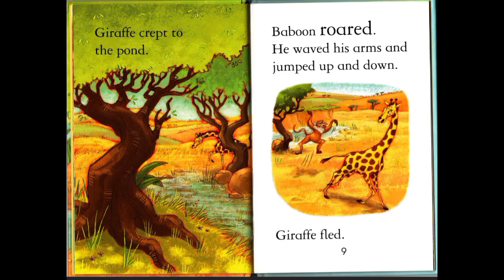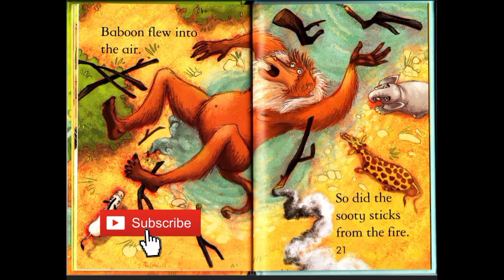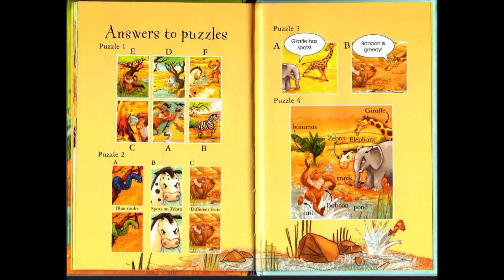How Zebras got their stripes. Children's read aloud (audio book) with colourful illustrations.